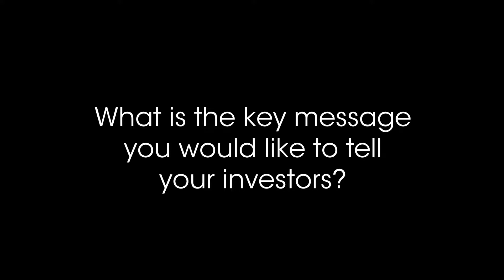Interview: Barry Cahill - Finders Resources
This interview was filmed at 121 Mining Investment Hong Kong – 17-18 October 2017 – connecting 50 mining company management teams with 200 institutional investors from Hong Kong, Greater China and the APAC region for two days of 1-2-1 investor meetings and market intelligence gathering. To find out more about 121 events,